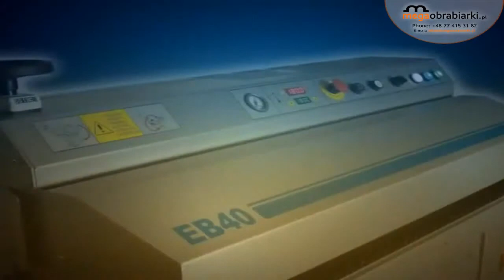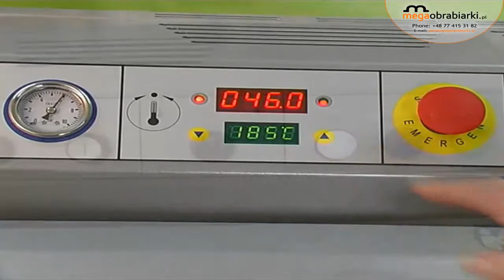Stacjonarna okleiniarka EB40 Virutex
Stacjonarna okleiniarka EB40 Virutex służy do oklejenia obrzeżami z PCV, ABS, melaminy i forniru oraz pneumatycznego przecinania ich końcówek. Wyposażona w elektroniczny system wyświetlania informacji, możliwość ustawienia frezów i kopiałów oraz grubośći obrzeża prowadnicy i wałka nakładającego klej. Model prosty w obsłudze dostępny na stronie naszego sklepu lub u doradcy handlowego pod numerem tel. 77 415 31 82 kom. 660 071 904 , 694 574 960.